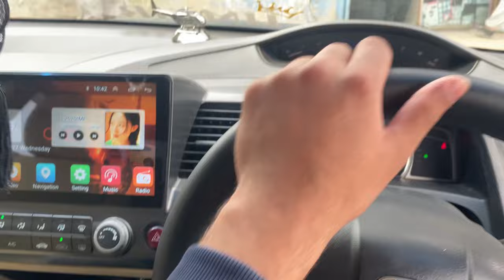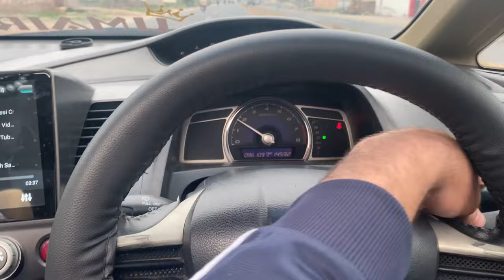Black Mirror Sheet Complete 😍 My First Vlog With Rani 🤍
Hello Friends Welcome To Creatives Awais

This is my first vlog on YouTube

This channel is for everything Vlog is uploaded
inshallah ❤️